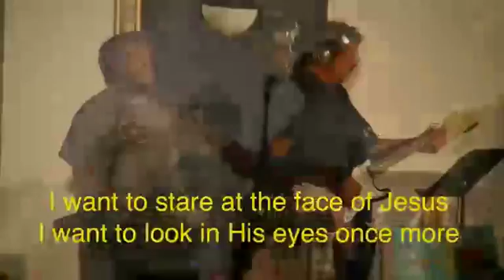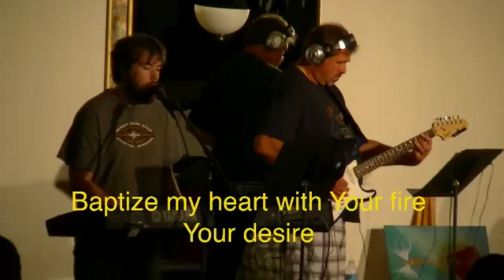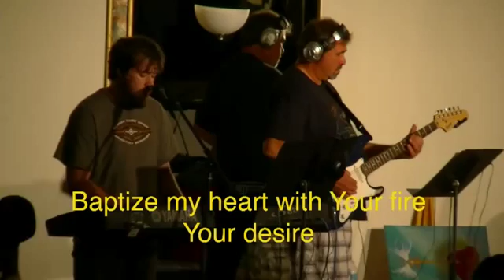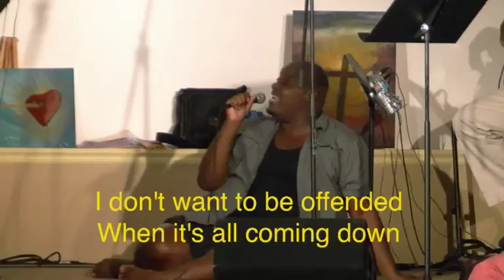September 6, 2015 10AM Worship